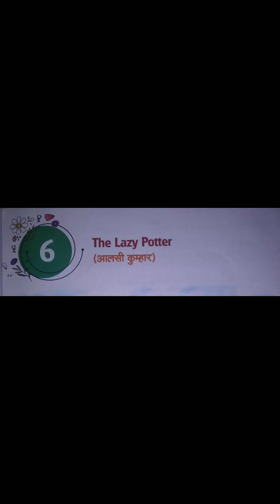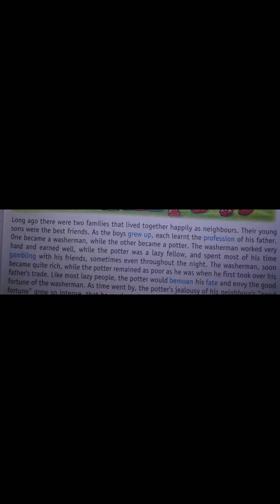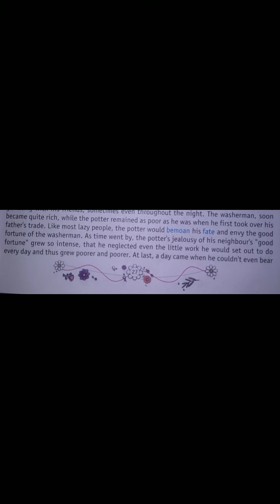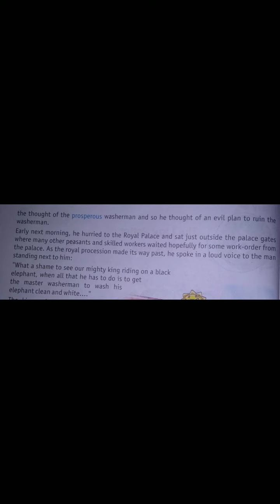Class-7th, English, Ch- 6, The Lazy Potter